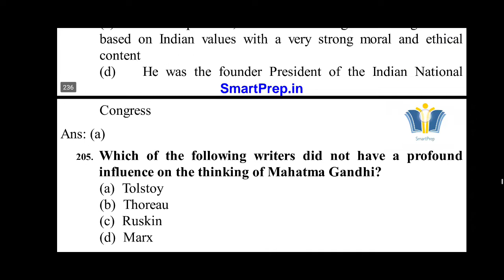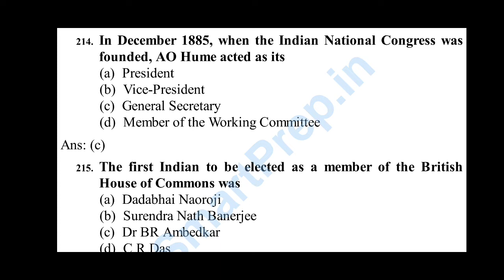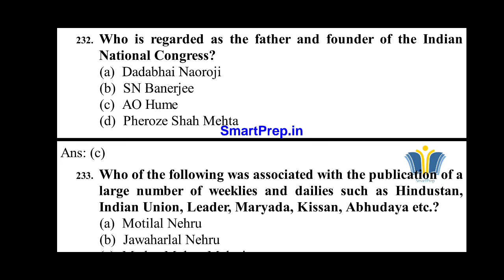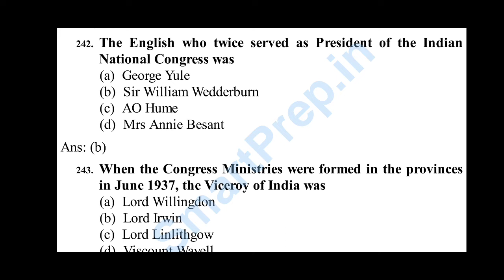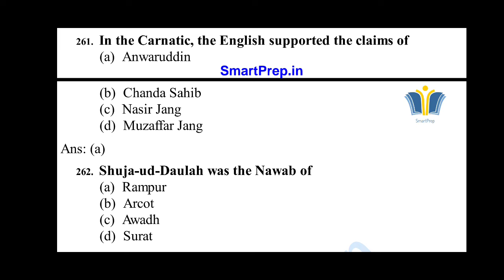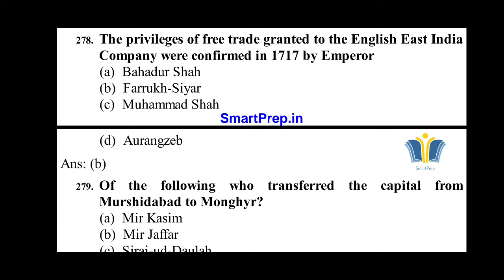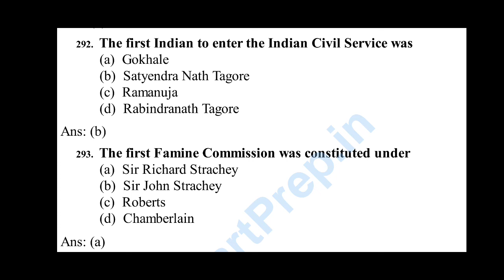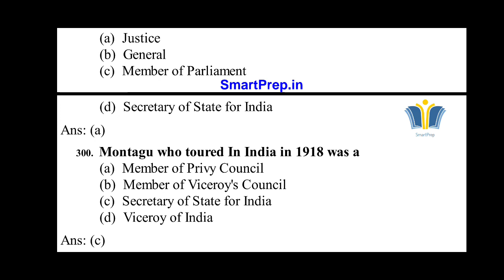Modern Indian History (Part - III): 100 MCQs with Answers [For all Competitive Exams]